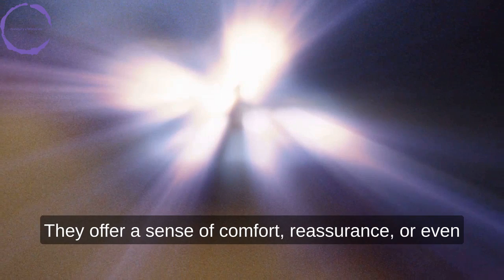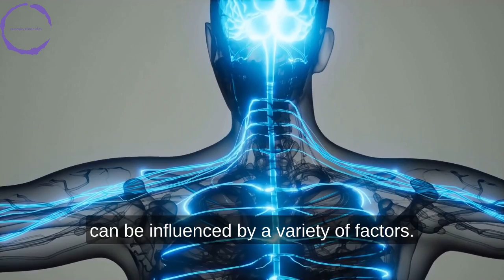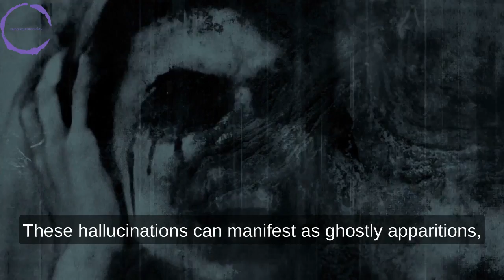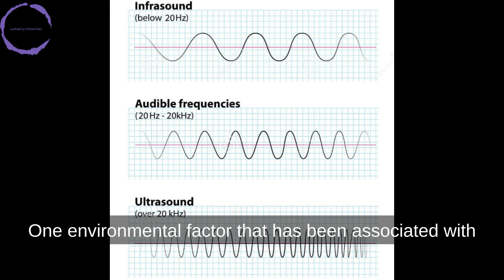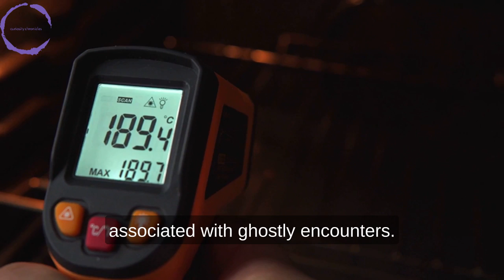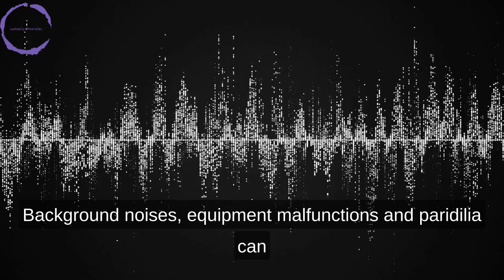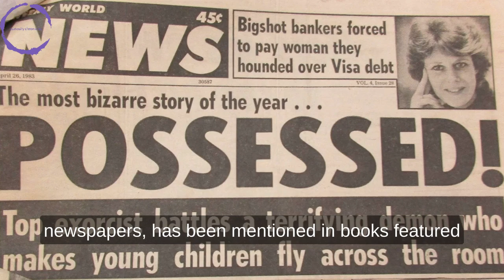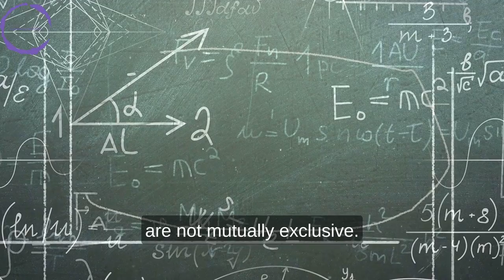The Science Of The Paranormal | Are ghosts real? Truth behind most famous ghost stories.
Do ghosts really exist? Is there a life after death? These are probably the most debatable questions in the world. This video analyses famous hauntings with a scientific lens. Natural and psychologic phenomenon that causes most paranormal experiences.